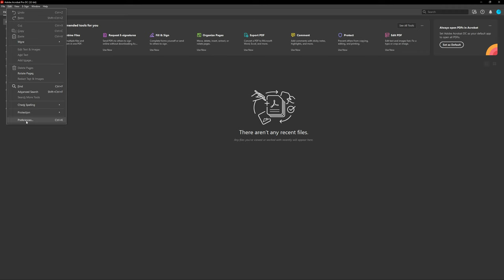How To Enable/Disable Hand Tool Use Mouse Wheel Zoom Acrobat Pro DC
How To EnableHand Tool Use Mouse Wheel Zoom Acrobat Pro DC
- How To Disable Hand Tool Use Mouse Wheel Zoom Acrobat Pro DC